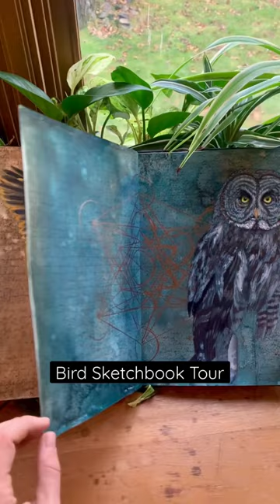Bird Sketchbook Tour 🎨🕊 My Gouache and Acrylic Ink Paintings of Owls, Herons, Blackbirds and More